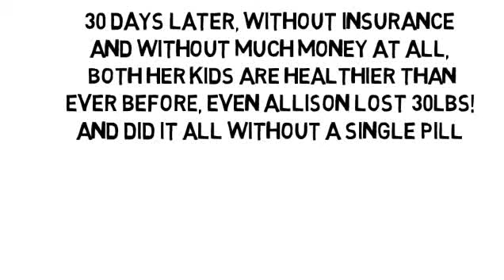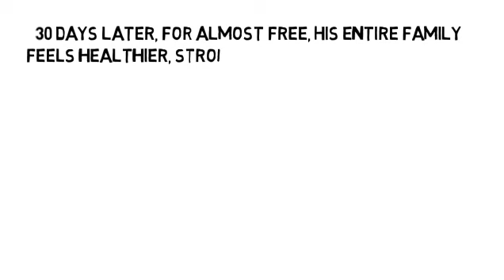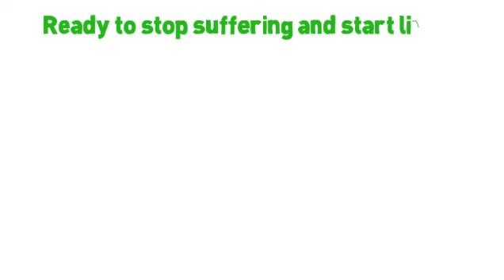Multiple Sclerosis Inflammatory Disease by NoMoreVitamins com